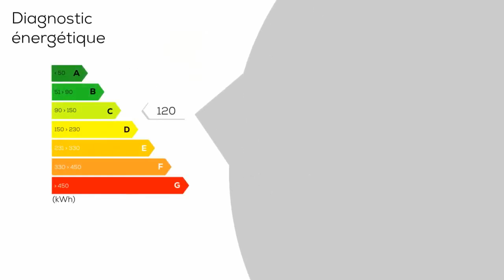A vendre - Villa / Maison - Mandelieu-la-Napoule (06210) - 4 pièces - 120m²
Villa bien renovee avec belle vue mer sejour sur terrasse vue iles cuisine equipee 2 chambres + studio independant salle d'eau salle de bains 3 wc cave garage terrain piscinable expose sud est de 703 m² avec belles terrasse amenagee.